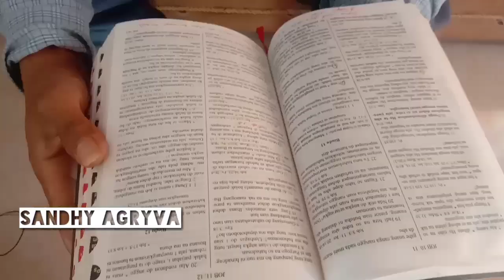Tuhan Pasti Mencukupkan Kebutuhanku BY: Opung Siburian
Batang Aek Usehononku ¦«««¦   by:    Opung Gaul

Mari dukung trus chanel kami dengan membagikan video ini sebanyak-banyaknya.
 Dan bagi yg mau berpartisipasi mendukung kami untuk terus berkarya untuk kemuliaan Tuhan
boleh mentrasfer ke nomor rekening kami:

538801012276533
BRI- a/n : Sandi Agiripa Pakpahan

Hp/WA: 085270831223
Admin